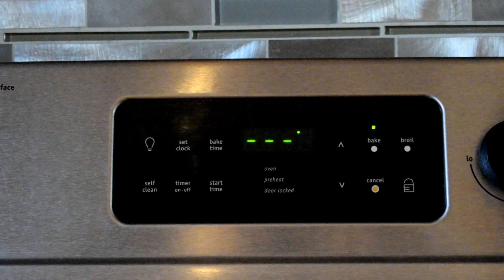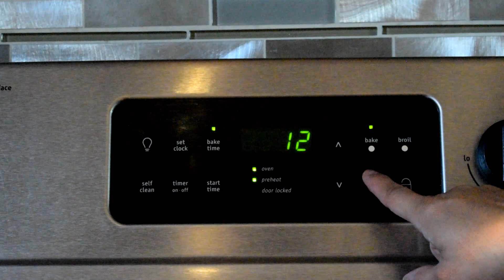Chocolate Chip Cookies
Today I'm sharing with you a recipe of soft and chewy chocolate chip cookies. This recipe is very simple.

Traveller by The 126ers
YouTube Audiolibrary Music (Not Copyright Music)
Genre: Country & Fork